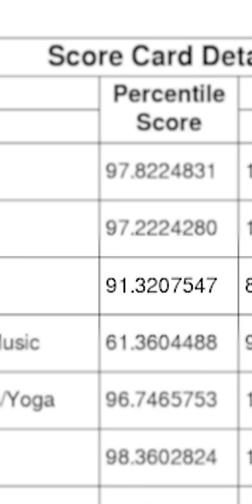CUET Result😯 Reaction! (Unexpected)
Finally, the cuet result is live!